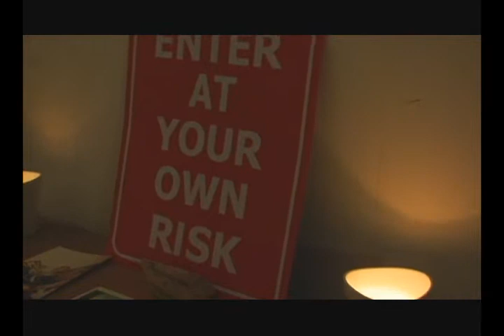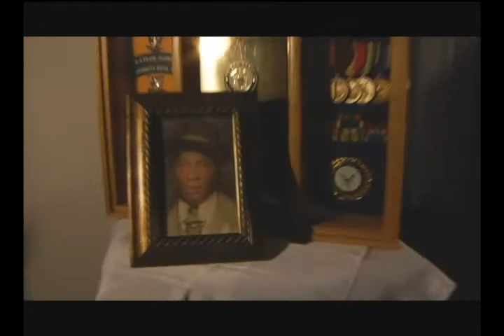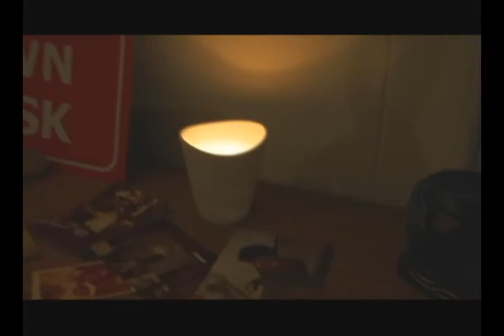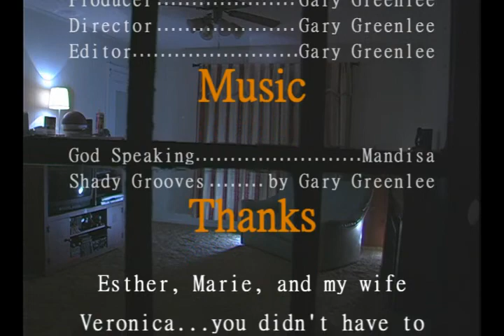Shade of Shadows.wmv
Film project for University of West Florida - student film